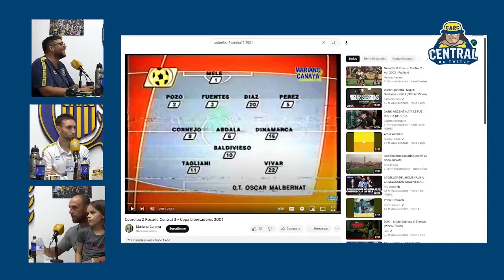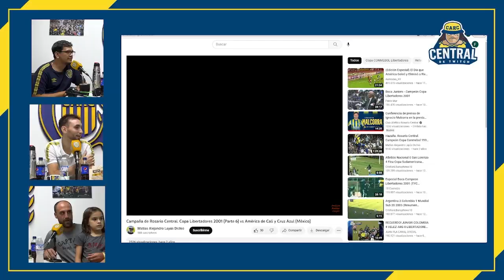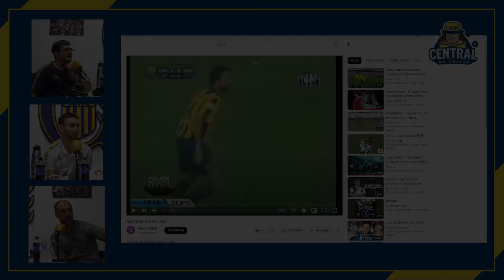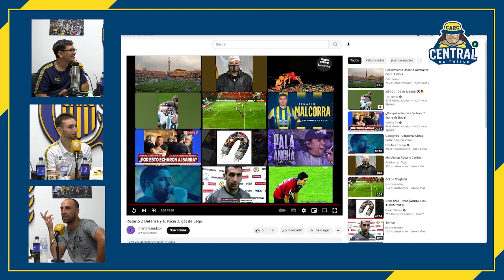Matías Lequi en Central de Twitch | Resumen de la charla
El ex defensor y actual entrenador de inferiores del Club pasó por Central de Twitch y tuvo una distendida charla, en la que reaccionó a partidos que jugó, entre ellos aquel recordado ante América de Cali por la Copa Libertadores 2001.